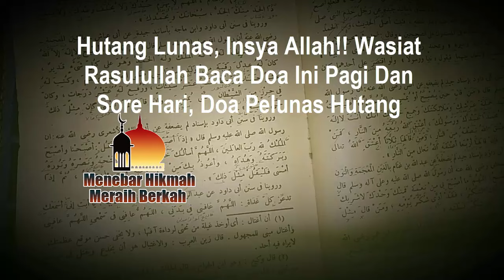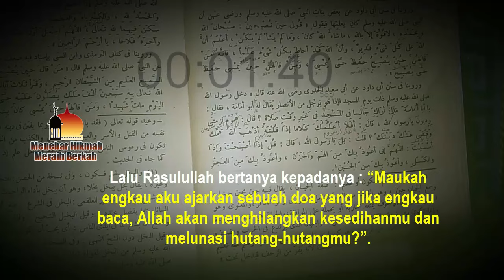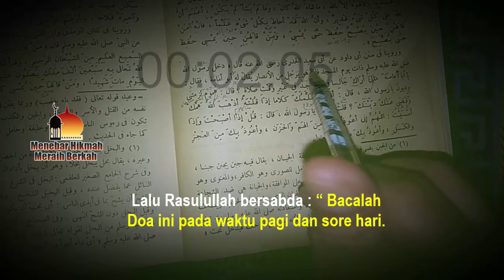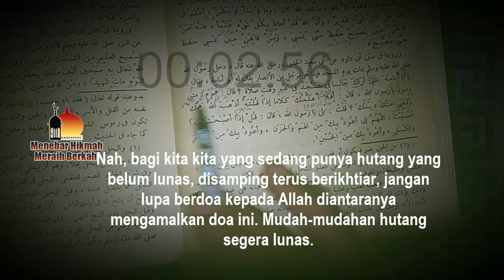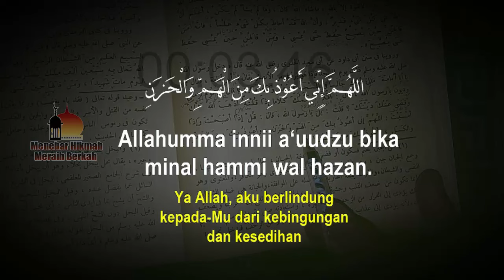HUTANG LUNAS, INSYA ALLAH!! WASIAT RASULULLAH BACA DOA INI PAGI DAN SORE HARI, DOA PELUNAS HUTANG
DOA PELUNAS HUTANG, HUTANG LUNAS, INSYA ALLAH!! WASIAT RASULULLAH BACA DOA INI PAGI DAN SORE HARI, DOA PELUNAS HUTANG